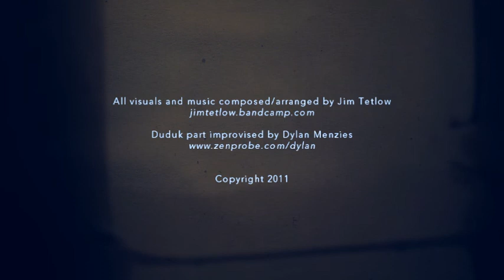Inkdance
All visuals and music composed/arranged by Jim Tetlow

Dedicated to my wife Mo.